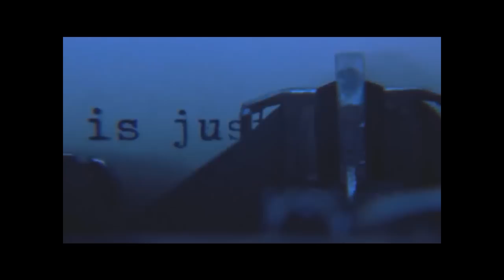The greatest thing you'll ever learn is just to love and be loved in return. - Moulin Rouge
The greatest thing you'll ever learn is just to love and be loved in return.
Moulin Rouge